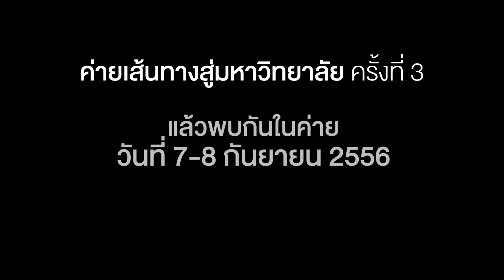[PR] Forward (version ค่ายเส้นทางสู่มหาวิทยาลัย ครั้งที่ 3)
ค่ายเส้นทางสู่มหาวิทยาลัย ครั้งที่ 3 เปิดรับสมัครนักเรียนชั้น ม.6 โรงเรียนพรหมานุสรณ์จังหวัดเพชรบุรี จนถึงวันที่ 9 สิงหาคมนี้ สามารถอ่านรายละเอียดเพิ่มเติมและสมัครค่ายได้ที่

งานแนะแนว คณะกรรมการนักเรียนโรงเรียนพรหมานุสรณ์จังหวัดเพชรบุรี ชมรมต้นกล้าเพชรบุรี